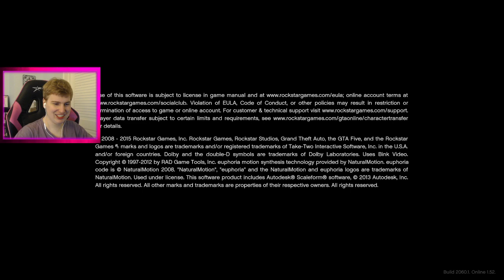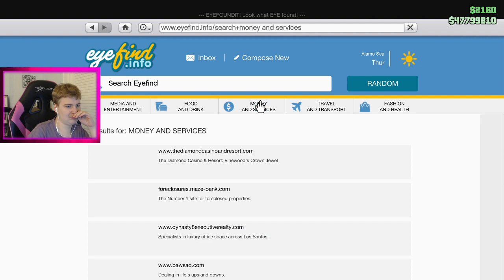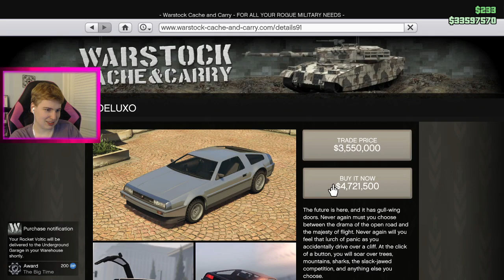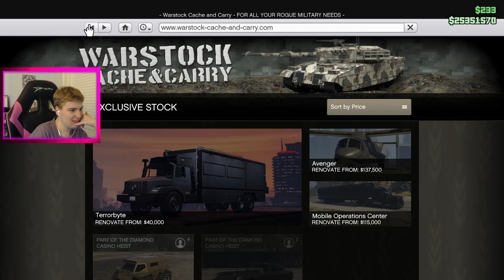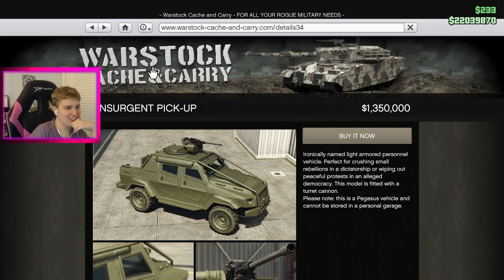Wow bro tomorrow is Thanksgiving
00:00 Grand Theft Auto V